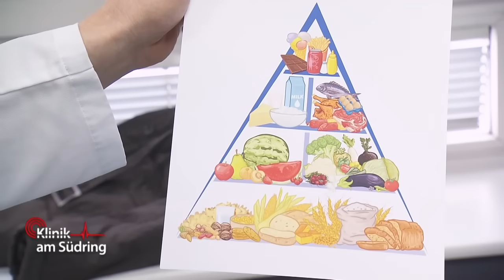Ist der neue Freund AGGRESSIV? Verletzte mit blauen Flecken übersät​ 🔵😱 | Klinik am Südring | SAT.1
Eine junge Frau wird mit einer Kopfverletzung und blauen Flecken eingeliefert. Laut ihrer Schwester war sie mit ihrem Freund joggen. Doch wo ist er jetzt?